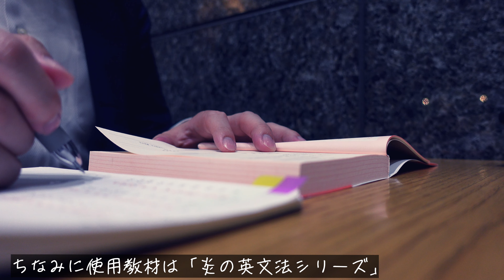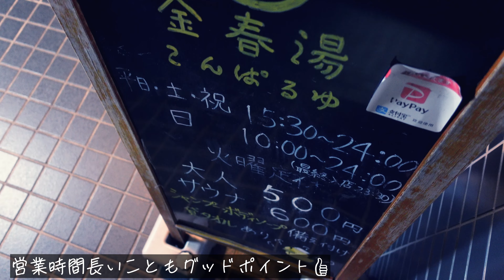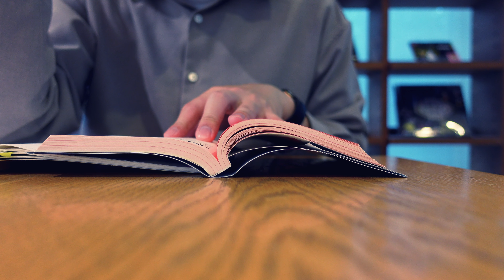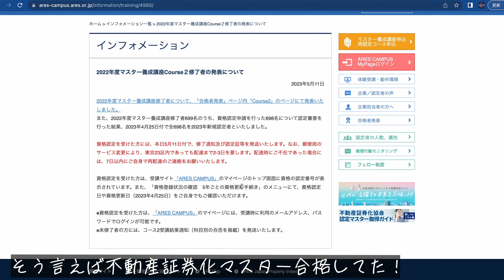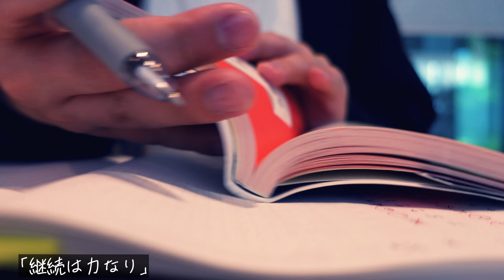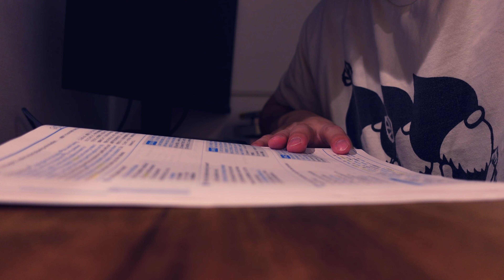【ストレス激減】会社員 | 落ち込んだ時に元気になる方法9選 StudyVlog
アラサー会社員が日々の勉強記録をStudyVlogにして投稿してます。
不動産証券化マスターの勉強が終わりここ最近はTOEIC(英語)を中心に勉強しています。
ちなみについ先日不動産証券化マスターの2次試験(コース2)の結果発表がありました。結果は果たして、、、

ところでみなさん、新年度も始まり早一ヶ月半が過ぎましたがいかがお過ごしでしょうか？
ぼくは4月に部署が変わりキャッチアップに苦戦しています。
仕事は楽しいもののうまくいかず、もどかしい状態が続いてます笑
正直もうちょっとできると思ったんだけどなーと思い、少し凹んだり、、

これまで、社会人になってから何度も凹み、乗り越え成長し、また凹み...をひたすら繰り返しているように感じます。
凹んだ時、落ち込んだ時、元気がない時、
どうやって自分自身でメンタルケアを行うかが重要じゃないかなと思います。
ぼくなりの気分転換？実践しているメンタルケアを9つほどご紹介したいと思います。
あ、もちろんいつも通りVlog形式ですよー！

━━[PR]
★ファインベースの休息サポートサプリ「グッドナイト27000プラス」★
《《《《今までにないグッスリ感とすっきりの朝をあなたに！！》》》》
[PR]━━

・TOEIC730以上

・不動産証券化マスター取得→本編で合否発表
・動画投稿50本
・本購入12冊

勉強の継続が目的で動画投稿しています。

＼　　Follow Me　　／
Camera : SONY ZV1 / SONY a7Ⅳ
Edit : Adobe Premiere Pro CC
　※Music,Movie共に上記から登録すると2ヵ月無料（延長）で使えます
     If you register from the LINK above, you can use for extra 2 months free of charge (extension)